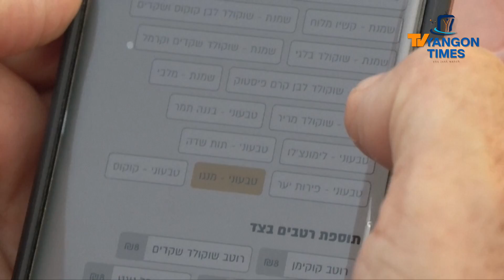ဒရုန်းနှင့်လာပို့သည့် ရေခဲမုန့် အော်ဒါမှာစားချင်သလား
အစ္စရေးတို့ဟာ QR code ကိုဖတ်ပြီး ရေခဲမုန့်ကို ဒရုန်းနှင့်လာပို့ဖို့ အော်ဒါမှာယူနိုင်ပြီဖြစ်ပါတယ်။ ဒရုန်းပါဝါဟောက်စ်ဆိုတာ စစ်ဘက်ဆိုင်ရာ ဒရုန်းတွေကို အထူးကျွမ်းကျင် ထုတ်လုပ်တဲ့ လုပ်ငန်းကြီးပါ ။ အခုသူတို့က သူတို့ရဲ့ကျွမ်းကျင်မှုကို ဆူရှီနှင့် ရေခဲမုန့် ပို့ဆောင်ရေးလုပ်ငန်းတွေမှာ ပြောင်းလဲအသုံးပြုနေကြပါတယ်။
စိတ်ဝင်စားစရာ မြင်ကွင်းတွေကို ရုပ်သံတင်ဆက်ထားပါတယ်။
Source AFP